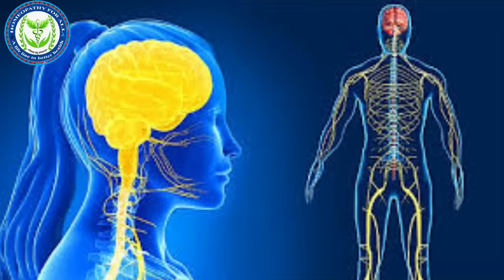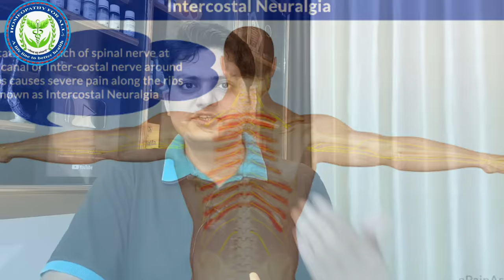नसों के दर्द की जर्मन होम्योपैथिक दवा ? German Homeopathic Medicine for Neuralgia ? explain !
Namaskar Dosto is video me maine Homeopathic Medicine Dr reckeweg R 70 ke baare me aap ko jaankari dee hai yeah medicine
Neuralgia
nerve pain
glossopharyngeal Neuralgia
facial Neuralgia
Trigeminal Neuralgia
intercostal Neuralgia
sciatica pain
sciatica
any type of nerve pain
ankylosing Spondylitis
Spondylitis
ke liye bahot effective medicine hai

r 70 10 to 15 drops with one fourth cup of water uh 3 times a day or as mentioned in video

BOOKS
1 Solved Multiple Choice Questions UPSC & M.D. Entrance Examination: 1

2 Rapid Prescribing Using Peculiar Symptoms: 1

3Boericke's New Manual of Homeopathic Materia Medica with Repertory:Third Revised & Augmented Edition Based on Ninth Edition

4Boenninghausen's Therapeutics Pocket Book: 1

5Homeopathy for Today’s World: Discovering Your Animal, Mineral, or Plant Nature

6Textbook of Homoeopathic Therapeutics: With Clinical Approach

7Organon of Medicine: 1

8Allens' Keynotes - Rearranged and Classified with Leading Remedies of the Materia Medica and Bowel Nosodes

9COMBINATIONS OF HOMEO DILUTIONS (HINDI)

10 Life Saving Drugs in Homoeopathy

11 Allens' Keynotes - Rearranged and Classified with Leading Remedies of the Materia Medica and Bowel Nosodes

12 Repertory of the Homeopathic Materia Medica

13 Boericke's New Manual of Homeopathic Materia Medica with Repertory:Third Revised & Augmented Edition Based on Ninth Edition